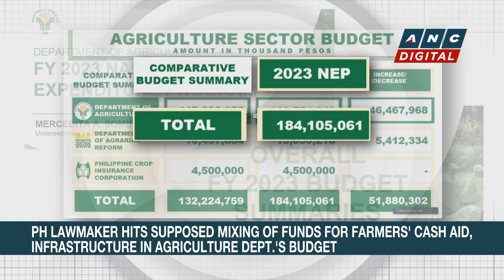Mary Jane Veloso case 'brought up' by DFA Chief in Indonesia | ANC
Rundown: The Department of Foreign Affairs (DFA) “continues to look for solutions” to help Mary Jane Veloso, a Filipina death row convict in Indonesia, a Palace official said.